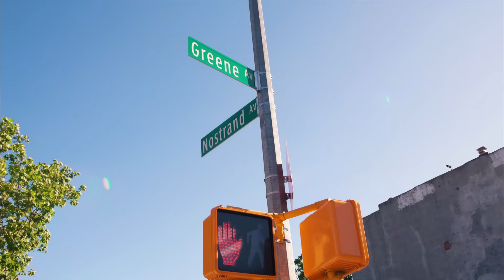Maino - Mama Loves Me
Music video for Mama Loves Me performed by Maino.

Produced & Directed by Nick M.
Shot & Edited by Strange Nature Productions